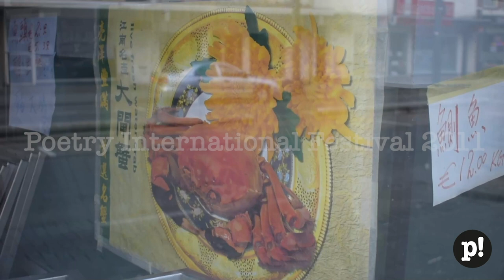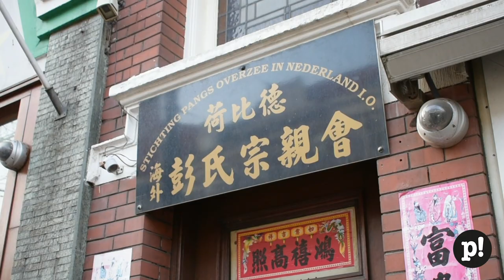De Mooiste met Els Moors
Nieuwsgierig? Koop hier kaarten voor het 50e Poetry International Festival Rotterdam!

In 2019 bestaat het Poetry International Festival Rotterdam een halve eeuw, reden voor een feestje! We vroegen 50 Nederlandstalige dichters een duik te nemen in de schatkamers van het festival. Daarin schuilen meesterlijke gedichten van meer dan duizend dichters, waaronder talrijke dichters die de Nobelprijs voor Literatuur op hun naam schreven.

De Mooiste is een serie met een simpele vraag: 'Welke dichter mag niet ontbreken in ons collectief geheugen?' Ter gelegenheid van het jubileum van Poetry International gingen we op bezoek of op pad met Els Moors, Thomas Möhlmann, Tsead Bruinja en Anneke Brassinga.

'De mooiste gedichten van de wereld' is een samenwerking tussen het Poetry International Festival Rotterdam en Uitgeverij Podium